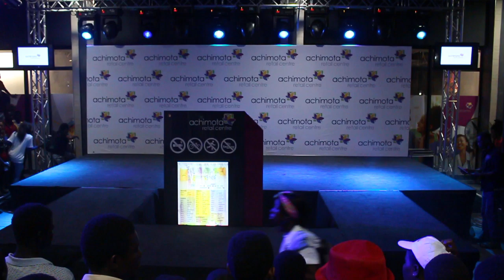Achimota Mall Dance